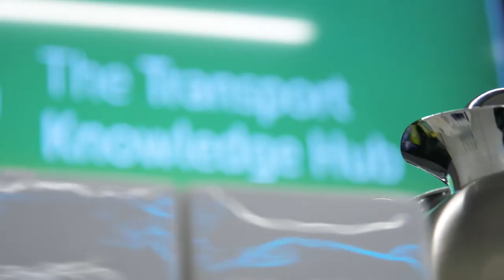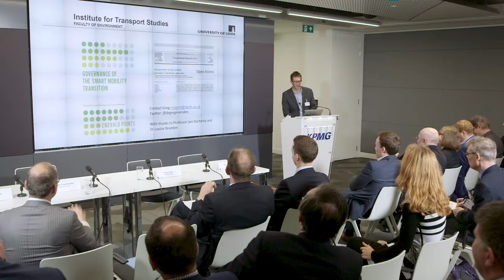Transport Knowledge Hub National Workshop - Transport Investment Under Uncertainty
In December, the Transport Knowledge Hub hosted its second national workshop. Chaired by KPMG global head of public transport and UK head of infrastructure Richard Threlfall, the event looked at the emerging transport and societal revolution and its impact on transport investment. Speakers included Charlie Simpson (KPMG), Simon Craven (Go-Ahead) and Professor Greg Marsden (University of Leeds)